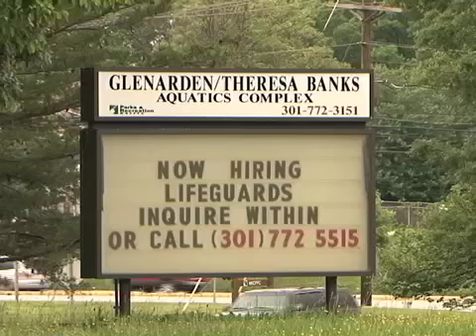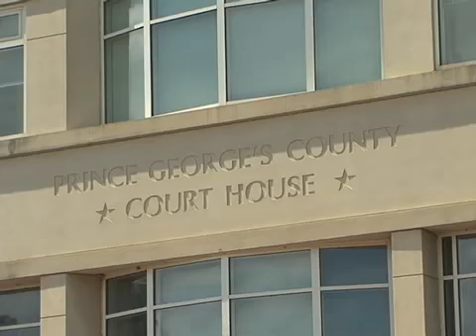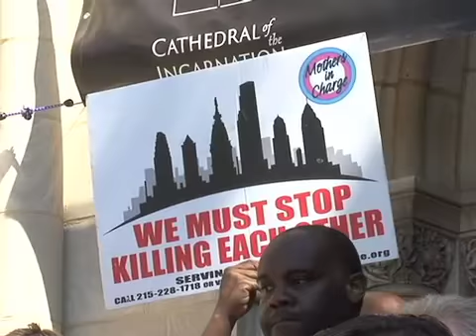CTV News 6/29/16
Tonight's Top Stories: A Prince George's County grand jury indicts Deonte Carraway, a former teacher's aide, on 270 counts of child sex abuse, child pornography, and related charges. Plus, CTV is in Baltimore for a rally on gun violence prevention, part of a nationwide push to get Congress to act on gun control legislation.